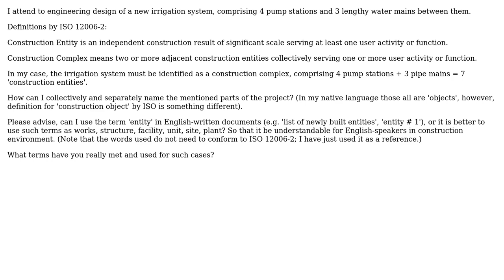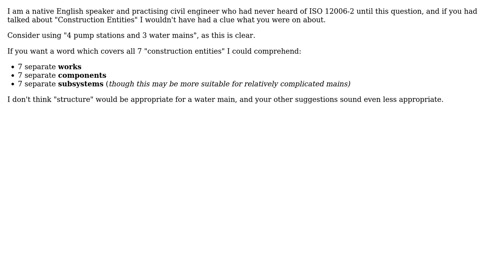Construction Entity and Construction Complex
With thanks & praise to God, and with thanks to the many people who have made this project possible! | Content (except music & images) licensed under CC BY-SA | Music | Images & others | With thanks to user Igor Averbukh user AndyT and the Stack Exchange Network Trademarks are property of their respective owners. You are responsible for your own actions.